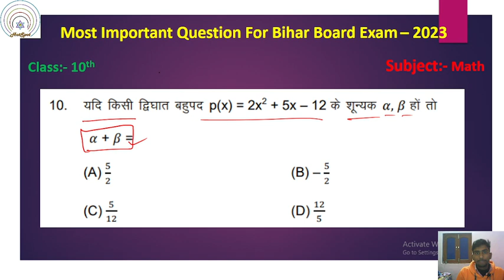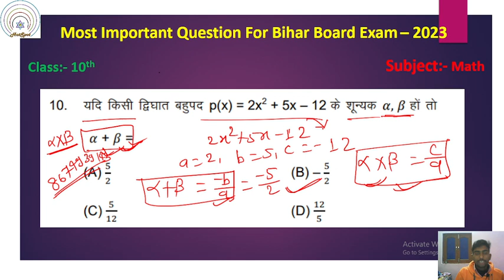Class 10 Math || Objective Questions || वस्तुनिष्ठ प्रश्न || VVI Questions || Part 01